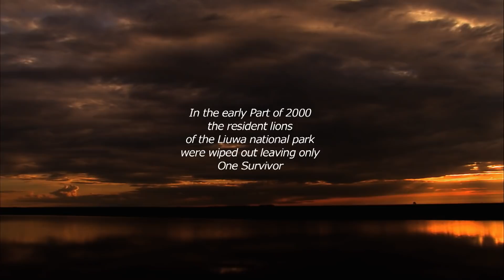The Last Lion of the Liuwa Plain | Free Documentary Nature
The Last Lion of the Liuwa Plain | Wildlife Documentary

‘The Last Lion of Liuwa’ is the emotive story of an African wilderness and the last refuge for a solitary Lioness. The Liuwa plain is a spectacular and remote African plain and the source of the mighty Zambezi River. Rich golden grasslands dominate this dramatic landscape; but every year violent storms hit the Liuwa and the Zambezi bursts it’s banks, dramatically transforming this savannah into a vast lake shallow lake. Liuwa’s wildlife is just as dynamic, some leave, others arrive and for those that stay, they have had to adapt to a changing landscape and compete fiercely for territory and food. Our story is told through the eyes of a permanent predator of the Liuwa plain, the last remaining lioness of Liuwa. She is the sole survivor of a senseless massacre that took the rest of her pride. She is a symbol of the Liuwa, a place that challenges all who live here and where adaptation is crucial to survival. Her story is true and she remains the only lion of this very special place.